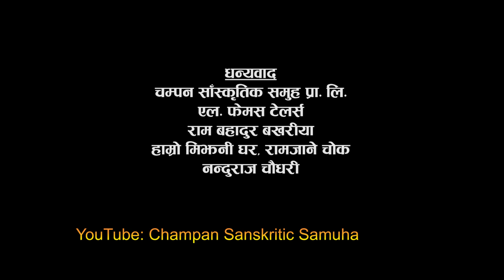New Tharu Song - Tuhar Aakhi se Jujhal Mor Aakhi Jab Se // By Roshan Ratgainya Fit Arjun & Gangga C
यस च्यानलमा अपलोड भएका गीत /भिडियोहरु जथाभावी Download गरि हिज्जे गरेको, Dj Mix गरि अन्य Youtube Channel हरुमा Upload गरिएको पाइएमा प्रचलित कानुन बामोजिम कडा भन्दा कडा कार्वाही गरि क्षतिपूर्ति सहित असुल उपर कार्वाही गरिनेछ।
-चम्पन परिवार
Song - Tuhar Aakhi se Jujhal Mor Aakhi Jab Se
lyrics - Ridam Chaudhary
Arrange - Binod gurung
Vocal /Music - Roshan Ratgainya
Model - Arjun chaudhary / Gangga Chaudhary / Dipak Dip
Cameraman - Khadak Chaudhary
Editing - Prem Sharma Paudel
DIRECTOR - DIPAK  DIP
Audio Producer - Ridam Chaudhary
Video Producer - Ridam Chaudhary
Present - Champan sanskritik Samuha Pvt.Ltd